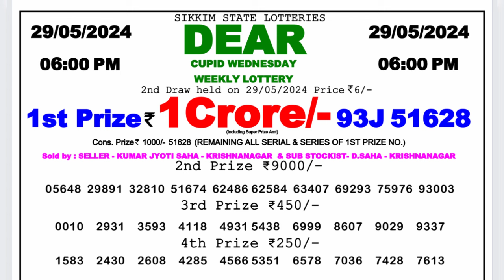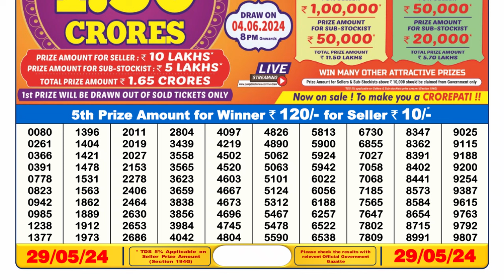Nagaland Lottery Sambad Live 6pm 29.05.24